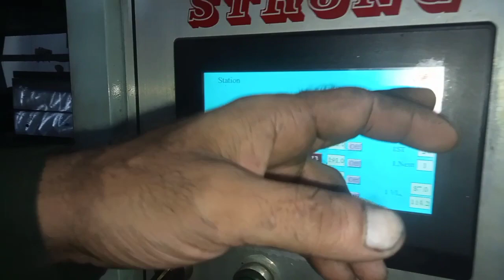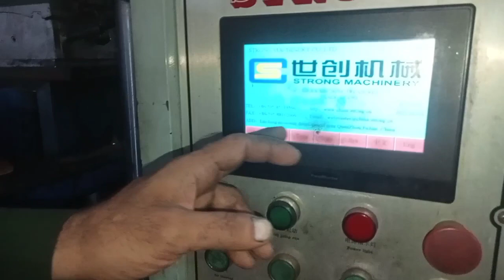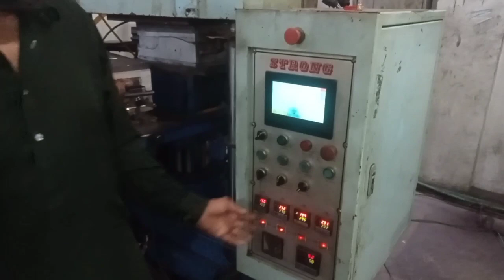How Motorcycle Brake Shoes are Made strong mashin